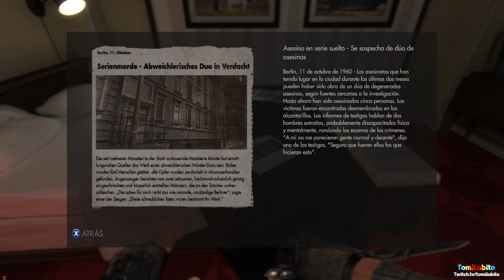Wolfenstein: The New Order - Capítulo 2 ''Camino a la liberación''